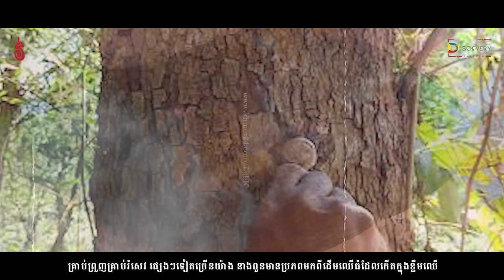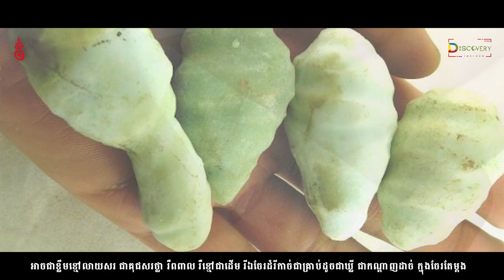ជំនឿលើនាងពួន / តើអ្វីទៅជានាងពួន? | Neang poun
តើអ្វីទៅជានាងពួន? នាងពួនជួយអ្វីបានខ្លះ? តើវាយកពីណាបាន? | Neang poun
(យើងខ្ញុំសូមអភ័យទោស រាលការអានមិនត្រូវរាល់អក្ខរាវិរុទ្ធទាំងឡាយដែលកើតមានឡើងដោយអចេតនា  ) សូមអគុណ...